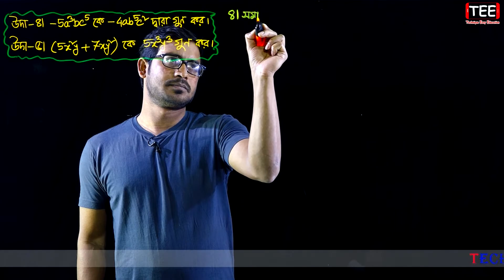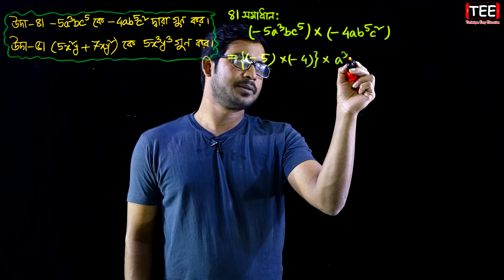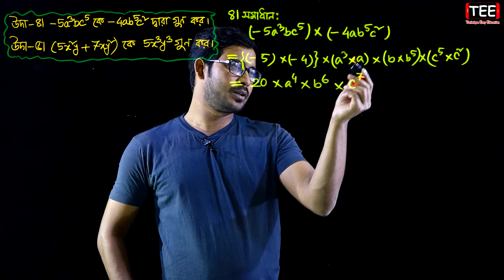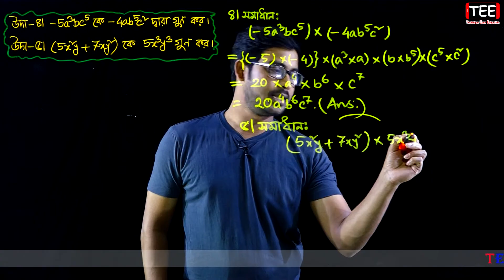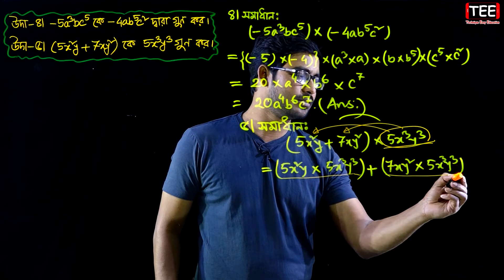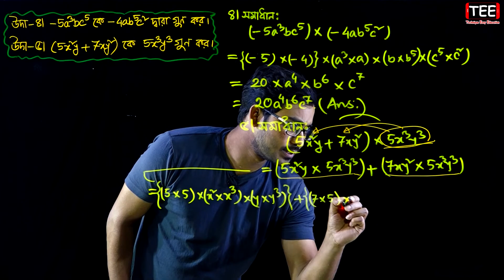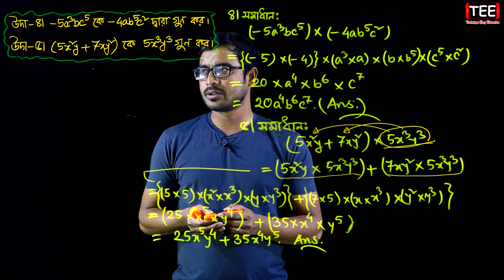Seven Math Chapter 4.1 (Part 8) ll Class 7 Math Chapter 4.1 ll 7 Math 4.1 ll Seven Math 4.1